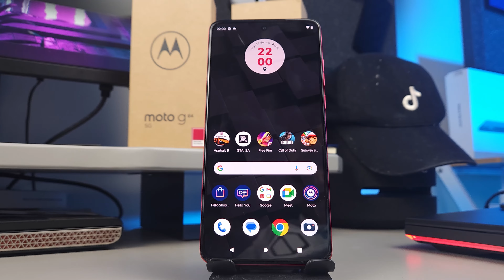🚨6 MESES DE USANDO O MOTOROLA G84: Vale a pena? 🚨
🔥MOTO G84 - 265GB  🤑

⚠️MENOR PREÇO DOS ULTIMOS 30 DIAS

💵 Valor: 1.279,00

🔐Compra segura

⚠️ Preços sujeitos à alteração sem prévio aviso